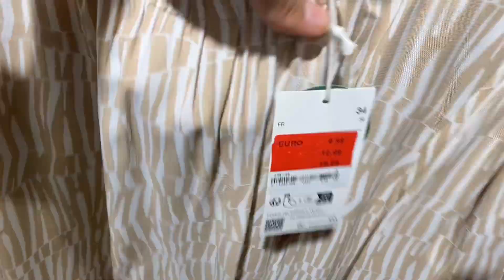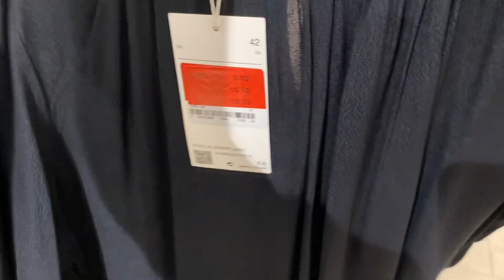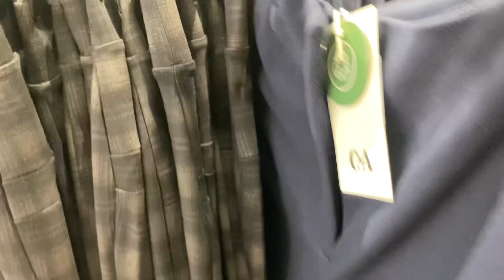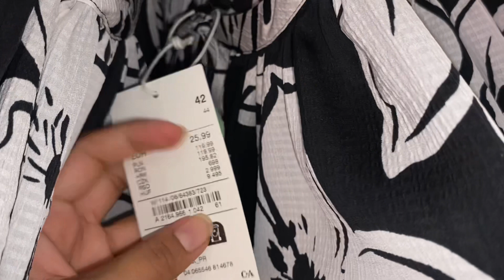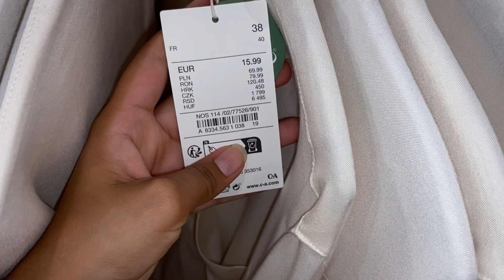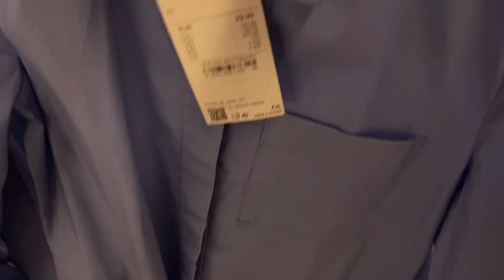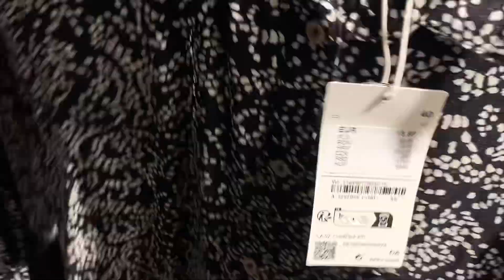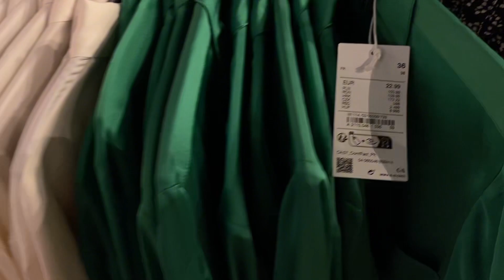C&A women’s new collection 2023